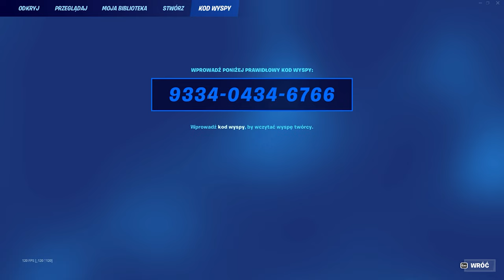ten glitch dał mi 300,000 XP w 2 minuty